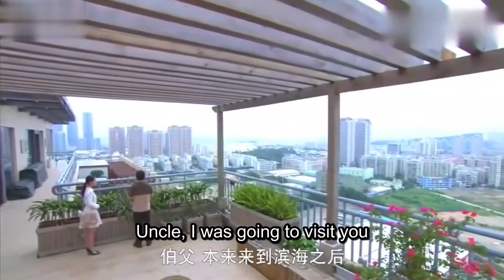Seeing the scar on her neck, the president's wife suspected the girl was the daughter she abandoned.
DRAMA NAME: Sunflower Love